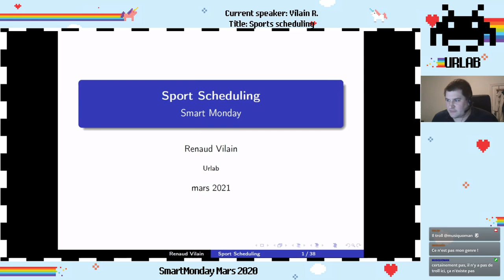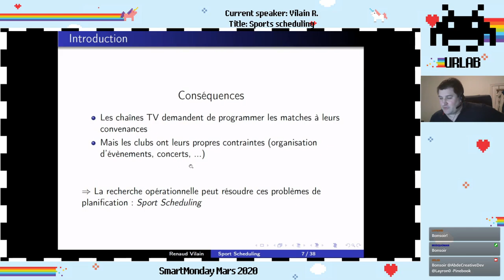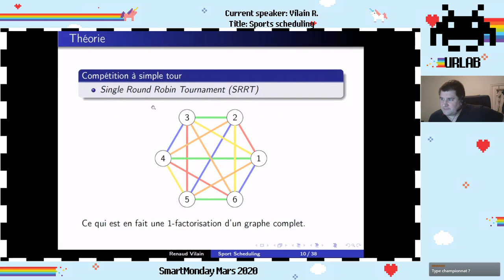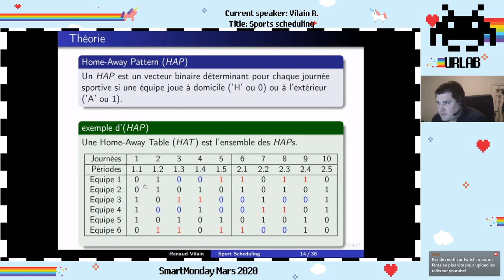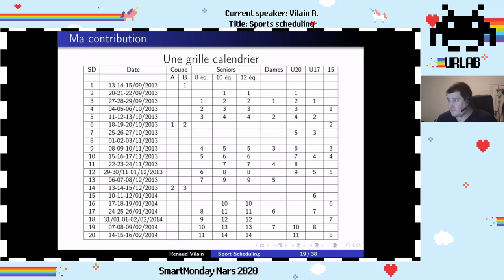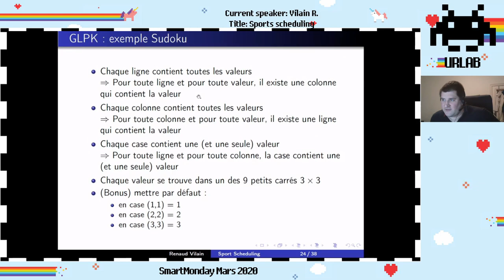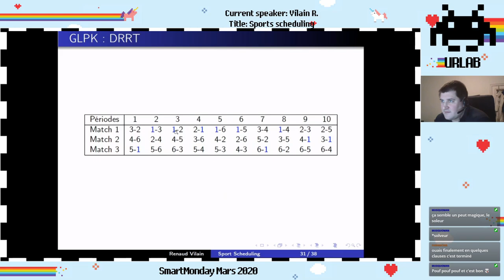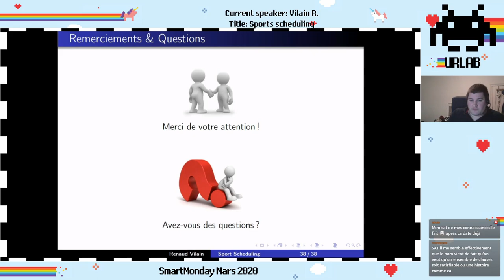Sports scheduling, second talk du SmartMonday du 15 mars 2021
Les problèmes de planification de calendriers sportifs (sports scheduling) sont des problèmes que la recherche opérationnelle peut aider à solutionner. Enjeux aujourd'hui, définition du problème, impact, méthodes de résolution, étude de cas et introduction à GLPK.